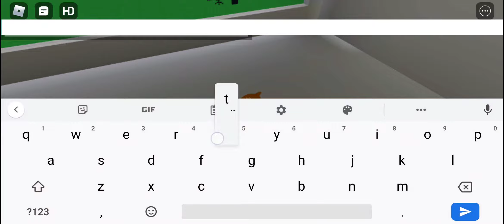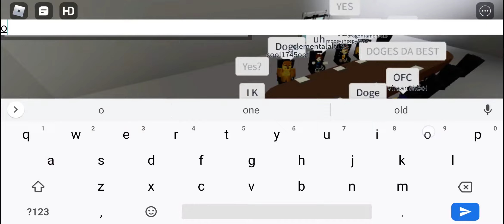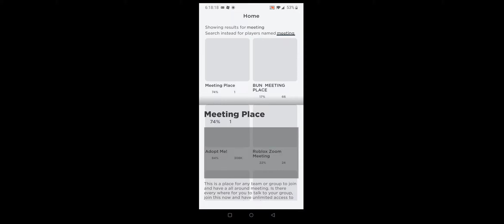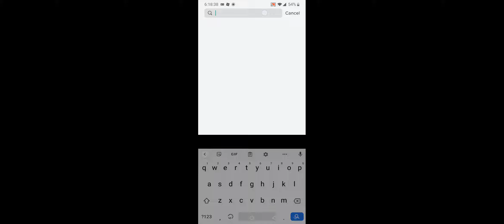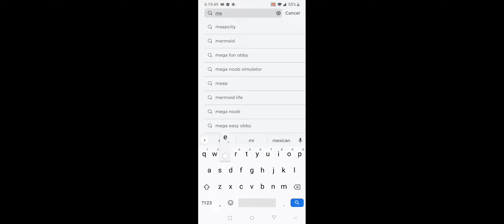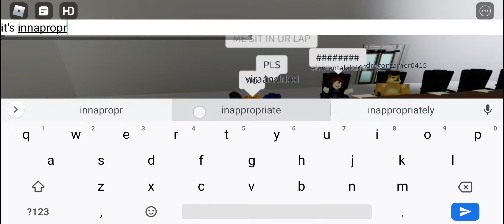Roblox: The Cheem Experience